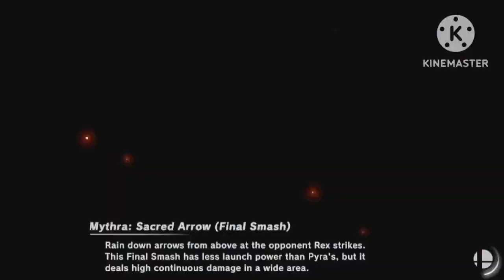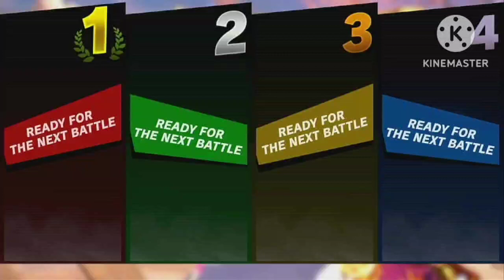super smash bros ultimate freedom game